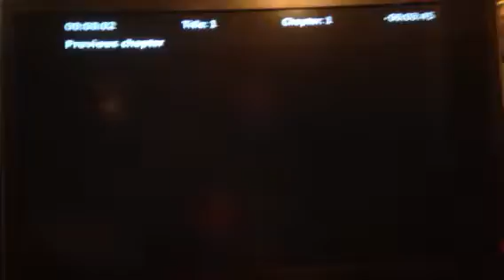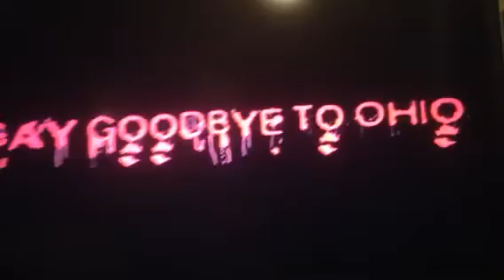Say goodby to ohio (zombie film)